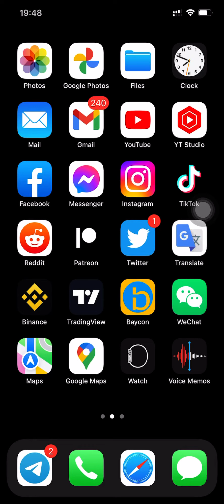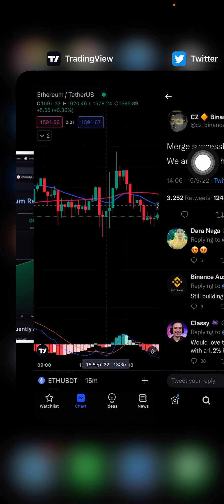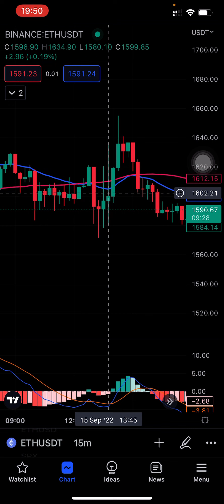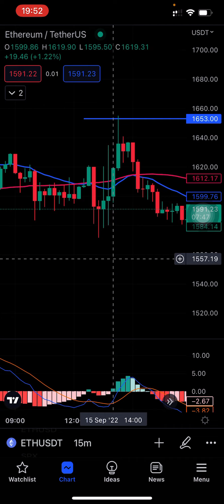Lesson 26 Explaining Merged ethereum today event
-My Referral ID: FY2YLDQC (You get commission rate 5%